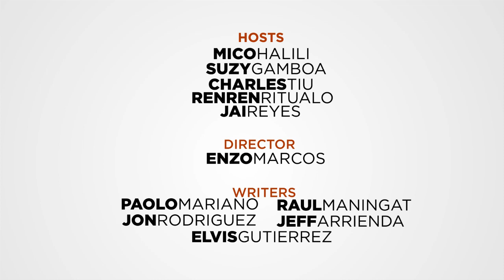Upper B: First Round Frenzy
The first round of the NBA Playoffs always has its share of sweeps and surprises, heroes and zeroes, Duncans and Pierces, and this year looks to be no different. Expect this time, of course, we no longer believe the myth of Playoff Rondo.